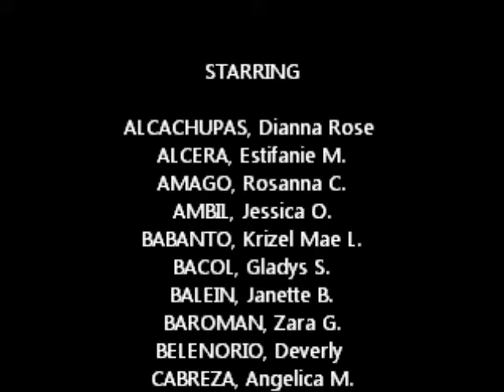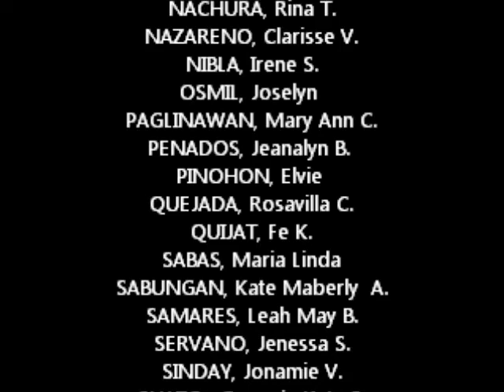The Sisters of Mary Girlstown - Memories of 1-N